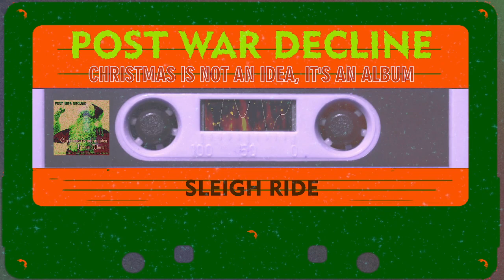Sleigh Ride - Post War Decline - Christmas Is Not An Idea, It's An Album - 16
Personnel
• Denise Michelle Norris: Vocals, guitar
• Zack Dees: Vocals, drums, piano

Produced by Denise Michelle Norris

On December 16, 2003 Zack and I drank a big ass bottle of wine and recorded this Christmas album live in one take. Sure to empty the room at any Christmas gathering you are looking to ruin.